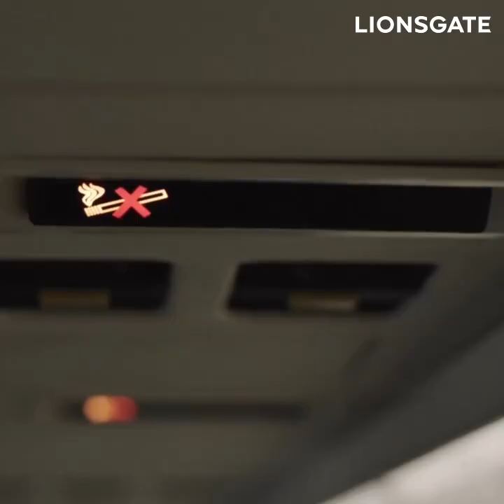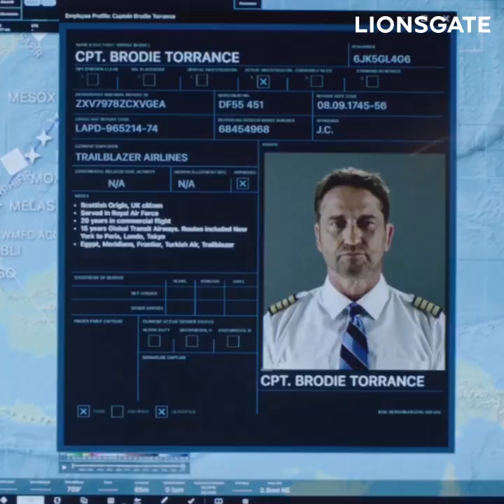Plane | In Theaters 13th January, 2023 | Gerard Butler, Mike Colter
Will they survive together or die alone? @gerardbutler & @coltermikecolter star in PlaneMovie coming to theatres near you on 13th January, 2023.